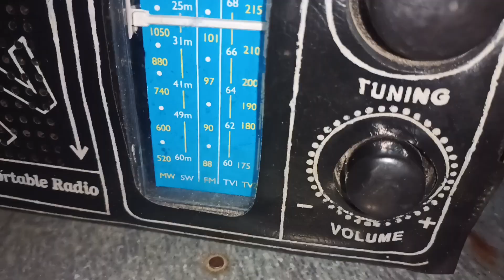इसे गाँव कहते हैं | Village lifestyle | Indian Village#vlog😍!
इसे गाँव कहते हैं | Village lifestyle |  A Journey Through Memories of Indian Village😍!

याद तो होगा गर्मी की छुट्टियाँ ! जब हम सीधे नाना के यहाँ भागते थे। गाँव की ओर ! एक ऐसी जगह जहां हम पूरी तरह आजाद होते थे। कुछ भी करने के लिए।  तो आइये गाँव की ओर चलते हैं और देखते हैं वहाँ का जीवन। क्या आज भी वैसा ही गाँव जिंदा है या हम गाँव से दूर हो गए हैं?

In this video, we'll be exploring the Village lifestyle. This is a unique and sustainable way of living that is growing in popularity all over the world.We'll be discussing the reasons why the Village lifestyle is gaining popularity, as well as the benefits it has to offer. We'll also be introducing you to some of the Village communities around the world, so you can see for yourself how amazing this lifestyle is!

इस वीडियो में है आपके दिल को छूने वाले कुछ खास पल !

बचपन की यादें (Bachpan ki yaden)- childhood memories
गाँव की यादें (gaon ki yaden)- Village memories
गांव का जीवन (Gaon Jeevan) - Village Life
ग्राम्यसौंदर्य या गाँव की सुंदरता (Gramya Saundarya) - Rural Beauty
देसी गांव (Desi Gaon) - Traditional Village
गांव के आसपास (Gaon ke Aaspaas) - Around the Village
गांव की संस्कृति (Gaonvi Sanskriti) - Village Culture
गांव के नजारे (Gaon ke Nazare) - Village Scenes
गांव के लोग (Gaon ke Log) - People of the Village
गांव की यात्रा (Gaon ki Yatra) - Village Journey
गांव की रियलटी (Gaon ki Reality) - Village Reality
ग्रामीण जीवन (Gramin Jeevan) - Rural Life
गांव के रंगीन झरोखे (Gaon ke Rangin Jharokhe) - Colorful Aspects of the Village
गांवीशिल्प (Gaonvi Shilp) - Village Crafts
गांवीखाद्यप्रदार्थ (Gaonvi Khadya Pradarth) - Village Food Items
गांवविचार (Gaon Vichar) - Thoughts on Village

village village life  village comedy village poem  गाँव  गाँव का घर  गाँव की यादें  गाँव पर कविता  pratapgarh pratapgarh hub  prayagraj  ayodhya

Youtube par video kaise upload kare | youtube video upload karne ka sahi tarika | YT Method 🔥

Website Link (RapidTags)-

Hello Friends
मै हूं OGG VLOGS UP
From - Uttar Pradesh(India)

Disclimer :-
use is a use permitted by copyright statute that mig

my first vlog in youtube  vlog india sourav joshi vlogs  flying beast  my first vlog  vikash karoriya vlogs  vikash karoriy funny lkug  funny vlog  no.1 vlogger  vlogs  new vlogger  funny klug vlogs  morena  ambah vlogs  morena vlogs  morena waale  how i edit my vlogs  gwalior  vlogger  vk  ambah to gwalior  gwalior vlogs gwalior kila  gwalior zoo  indian vlogger Gwalior's first vlog  my vlogging setup  vlogging setup  setup tour setup vlogging kit vlogsetup

  my life style vlog in family blog village vlog